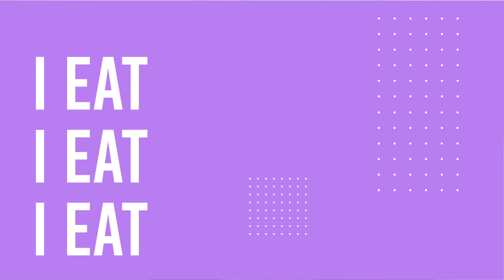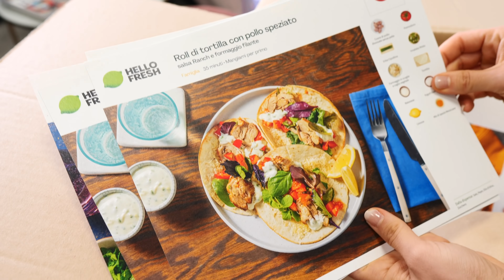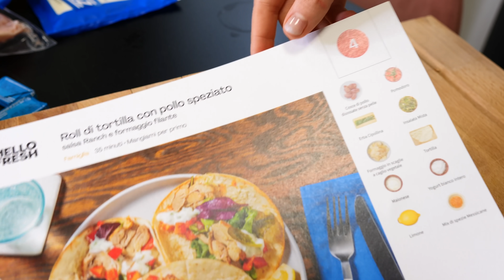WHAT I EAT IN A DAY 2022 😋 RICETTE FACILI SUPER BUONE... PER TORNARE IN FORMA!!! | Adriana Spink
Finalmente con HelloFresh sono una 👩‍🍳 anche io! Non vedo l'ora per ordinare un'altra box! 😍 Fai clic sul link o usa il mio codice di sconto ADRIANA65 per risparmiare fino a 65€ nei primi 3 box!

Quale ricetta vi è piaciuta di più di questo WHAT I EAT IN A DAY 2022??? Sono tutte ricette facili e veloci!!! 😋

WHAT I EAT IN A DAY 2022 🌟 COSA MANGIO IN UN GIORNO... PER TORNARE IN FORMA!!! | Adriana Spink

Video in collaborazione con Hello Fresh 🌿